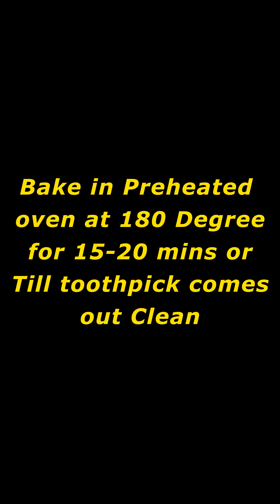Coffee Chocolate Cupcakes in Kadai | No Curd, No Eggs, No Oven Coffee Chocolate Cake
For Coffee Cream :
Powdered Sugar - 1tbsp

Pans & Pots